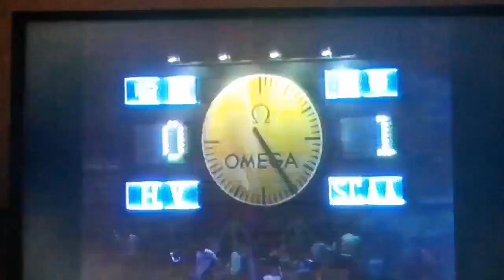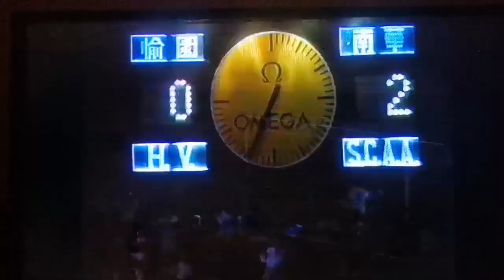1983/84 南華 vs 愉園